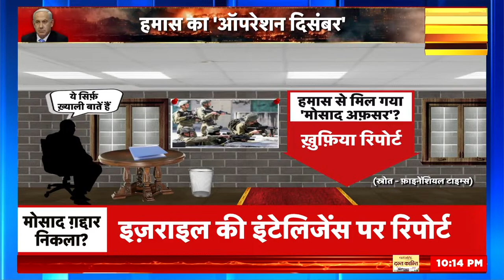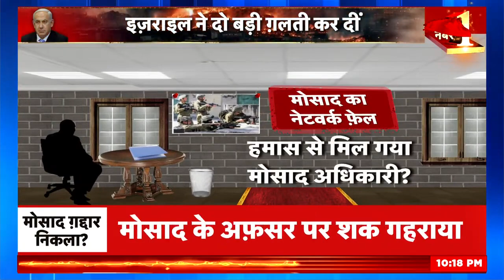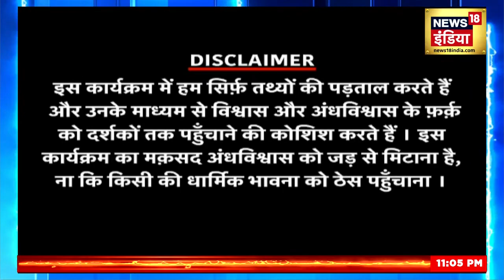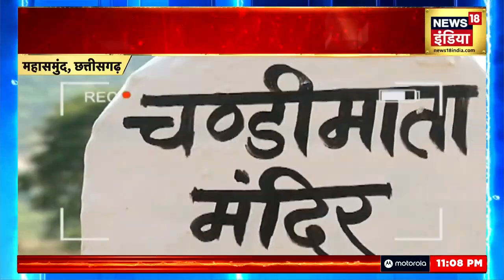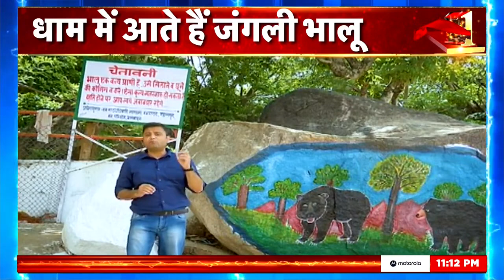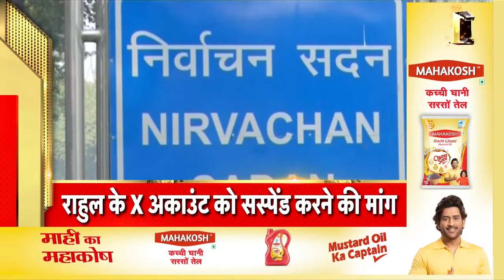Israel Hamas War: اسرائیل نے یہ دو بڑی غلطی کر دی! | Gaza | News18 Urdu